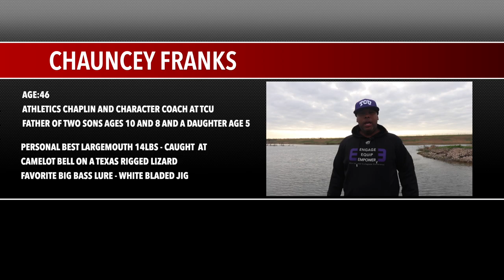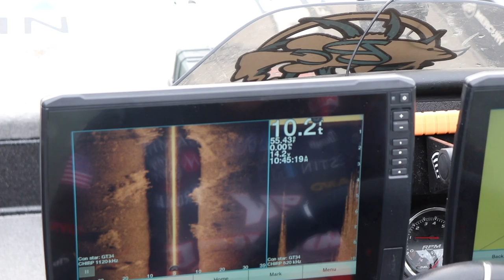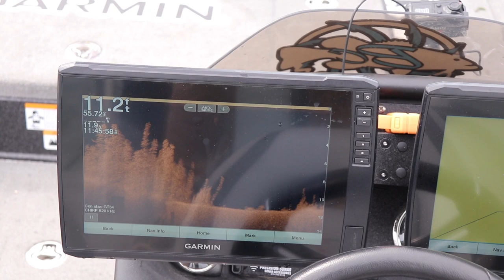PRO VS JOE - CAMELOT BELL Texas Trophy Bass Capital | Season 4 Ep. 3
Brent Chapman takes Pro Vs Joe to the Trophy Bass Capital of Texas, Camelot Bell. Major League fishing Bass Fishing Pro Brent Chapman returns to Camelot Bell in Central Texas to take on a Joe with over 10 double digit big bass to his name, in a head to head adrenaline packed bass fishing tournament for First Fish, Biggest Fish and Most Fish. This episode of Pro Vs Joe marks the return of MLF Pro Angler Brent Chapman, to the world famous Trophy Bass lakes of Camelot Bell, the very bass fishing lakes where Brent caught his Personal Best BIG BASS just a few years ago. Locked In a one vs one bass fishing tournament against an average Joe fisherman who knows the big bass of Camelot Bell better than anyone. Can a Joe beat a Pro, or will Pro beat Joe and figure out how to catch big bass at the Trophy Bass Capital of Camelot Bell.